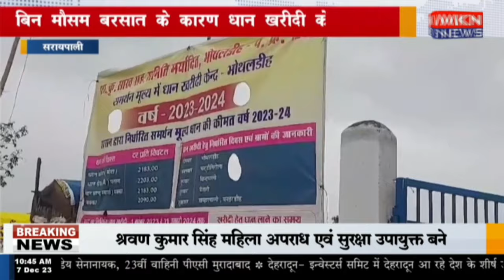सरायपाली - बिन मौसम बरसात के कारण धान खरीदी केंद्र प्रभावित